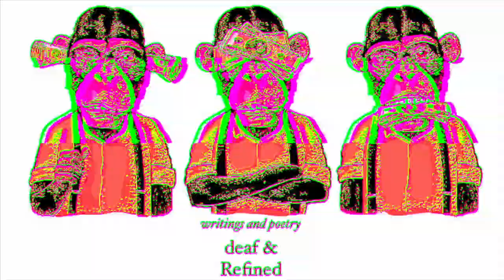The Rimes of Ancient Marines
We wish so often to be set free
When we know all too well that this lays within us
Even though people seem to laugh at the jokes
There is a sense that the reason they do this
Is really, to laugh away the idea that
Somewhere, something went wrong
Reference:
PART I
It is an ancient Mariner,
And he stoppeth one of three.
'By thy long grey beard and glittering eye,
Now wherefore stopp'st thou me?
The Bridegroom's doors are opened wide,
And I am next of kin;
The guests are met, the feast is set:
May'st hear the merry din.'
He holds him with his skinny hand,
'There was a ship,' quoth he.
'Hold off! unhand me, grey-beard loon!'
Eftsoons his hand dropt he.
He holds him with his glittering eye—
The Wedding-Guest stood still,
And listens like a three years' child:
The Mariner hath his will.
The Wedding-Guest sat on a stone:
He cannot choose but hear;
And thus spake on that ancient man,
The bright-eyed Mariner.
'The ship was cheered, the harbour cleared,
Merrily did we drop
Below the kirk, below the hill,
Below the lighthouse top.
The Sun came up upon the left,
Out of the sea came he!
And he shone bright, and on the right
Went down into the sea.
Higher and higher every day,
Till over the mast at noon—'
The Wedding-Guest here beat his breast,
For he heard the loud bassoon.
The bride hath paced into the hall,
Red as a rose is she;
Nodding their heads before her goes
The merry minstrelsy.
The Wedding-Guest he beat his breast,
Yet he cannot choose but hear;
The bright-eyed Mariner.
And now the STORM-BLAST came, and he
Was tyrannous and strong:
He struck with his o'ertaking wings,
And chased us south along.
With sloping masts and dipping prow,
As who pursued with yell and blow
Still treads the shadow of his foe,
And forward bends his head,
The ship drove fast, loud roared the blast,
And southward aye we fled.
And now there came both mist and snow,
And it grew wondrous cold:
And ice, mast-high, came floating by,
As green as emerald.
And through the drifts the snowy clifts
Did send a dismal sheen:
Nor shapes of men nor beasts we ken—
The ice was all between.
The ice was here, the ice was there,
The ice was all around:
It cracked and growled, and roared and howled,
Like noises in a swound!
At length did cross an Albatross,
Thorough the fog it came;
As if it had been a Christian soul,
We hailed it in God's name.
It ate the food it ne'er had eat,
And round and round it flew.
The ice did split with a thunder-fit;
The helmsman steered us through!
And a good south wind sprung up behind;
The Albatross did follow,
And every day, for food or play,
Came to the mariner's hollo!
In mist or cloud, on mast or shroud,
It perched for vespers nine;
Whiles all the night, through fog-smoke white,
Glimmered the white Moon-shine.'
'God save thee, ancient Mariner!
From the fiends, that plague thee thus!—
Why look'st thou so?'—With my cross-bow
I shot the ALBATROSS.